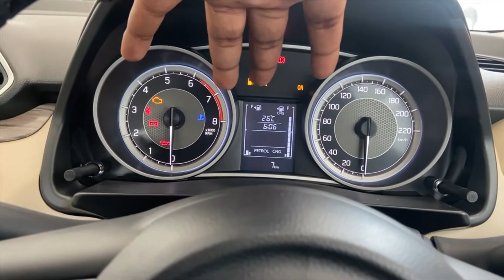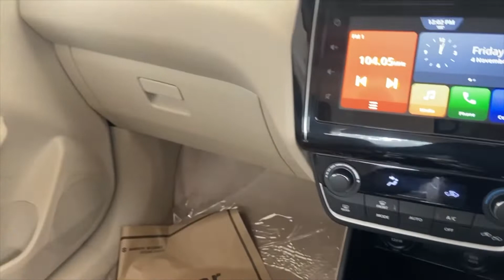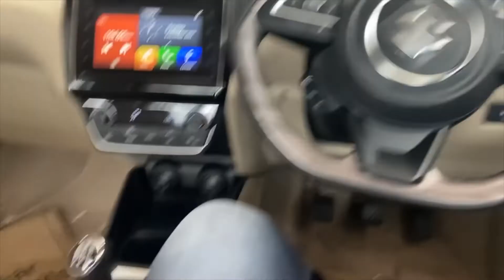New Maruti Suzuki Dzire Zxi 2023